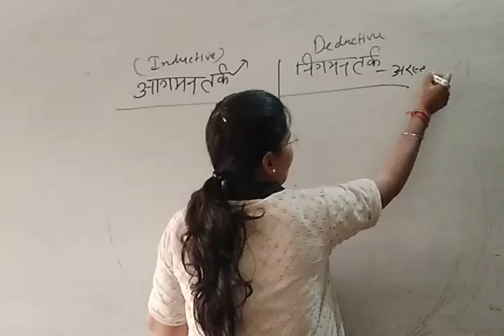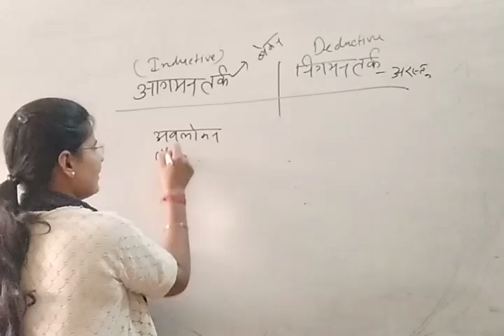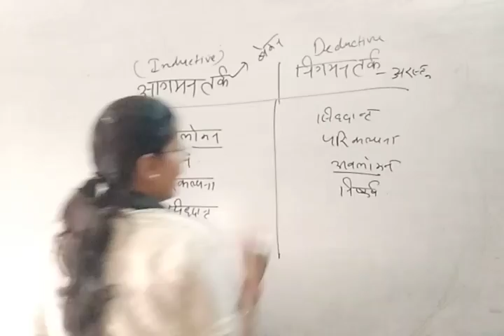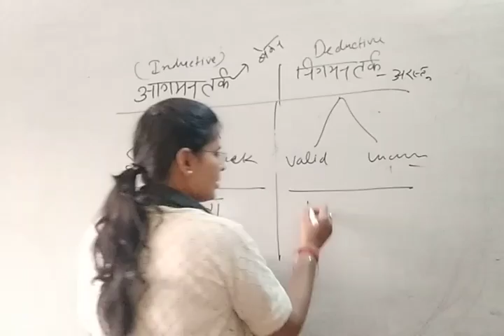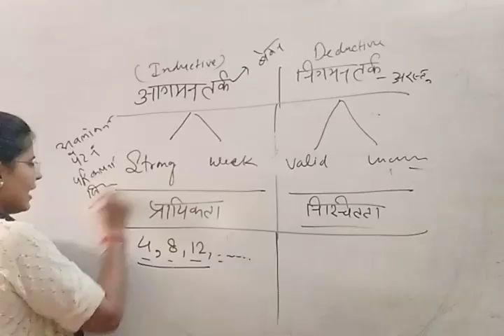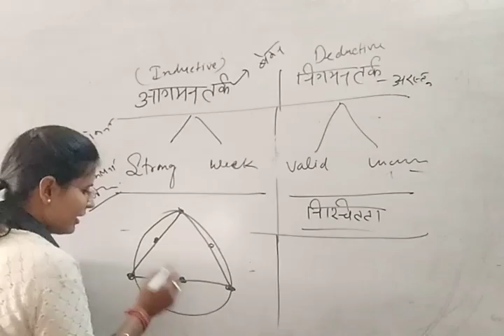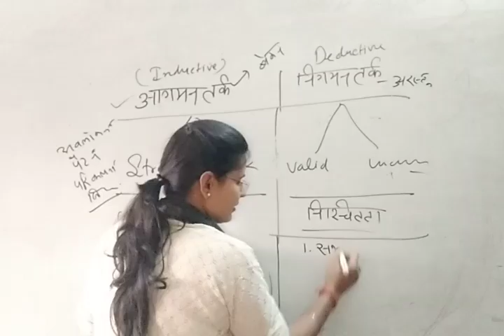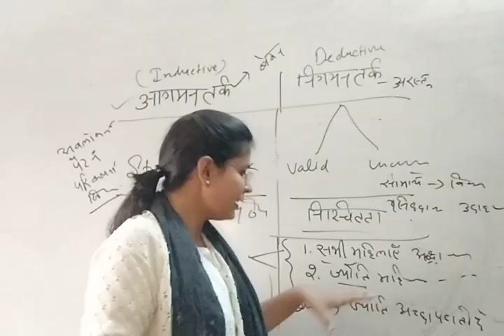आगमन तथा निगमन तर्क/inductive and deductive reasoning (CTET, UPTET,SUPERTET, # NET 1st Paper